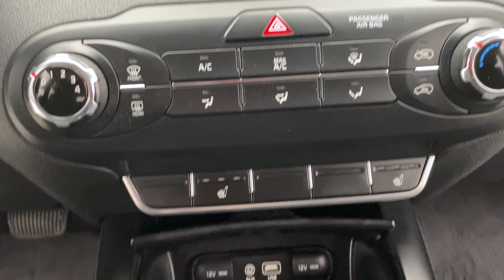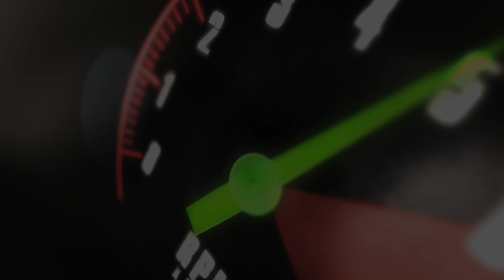2016 Kia Sorento LX | fast.ridetime.ca